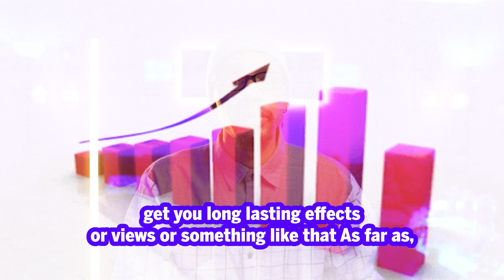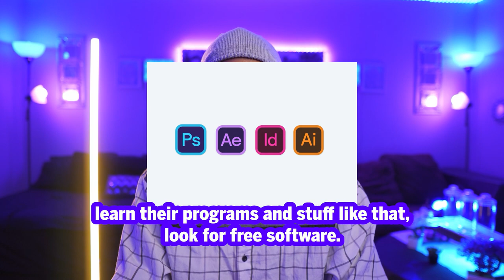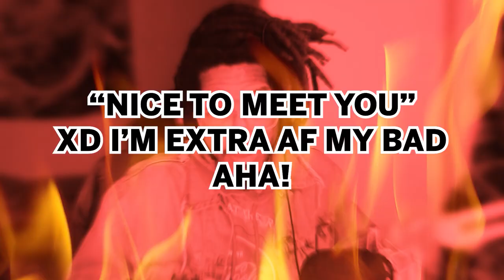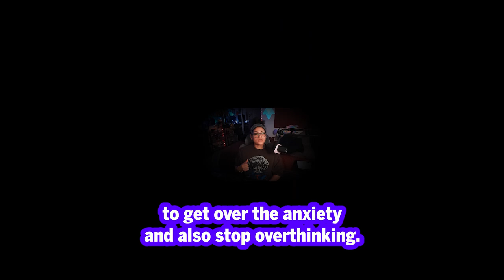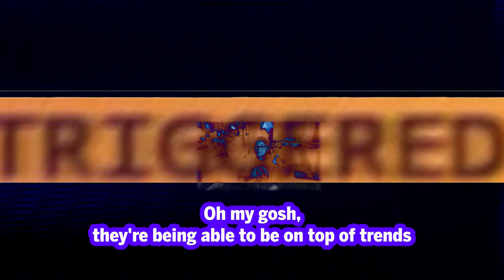How to GROW FAST on Social Media in 2023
Welcome to our latest video on "How to GROW FAST on Social Media in 2023". In this video, we will provide you with  guidance on how to establish a strong and effective social media presence for your brand.

Social media has become an essential tool for building a successful business in today's digital world. However, with so much competition out there, it can be challenging to stand out and get noticed.

That's where we come in. Our team of experts has years of experience in social media marketing, and we're here to share our knowledge with you.

In this video, we will cover the latest trends and tactics for creating a compelling brand identity on social media platforms. From creating engaging content to leveraging influencer marketing, we will provide you with practical tips to help you grow your brand and attract more followers.

So, if you're ready to take your social media game to the next level and build a powerful brand online, then be sure to watch this video.

Squid is apart of Valkyrie Array, A Multi-Game and Streaming Entertainment organization, check them out Valhalla Calls!